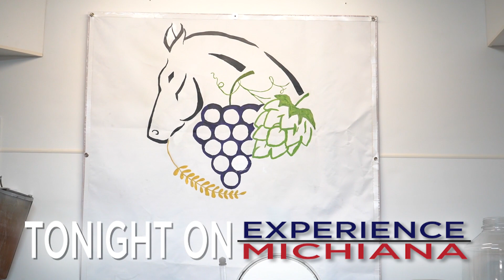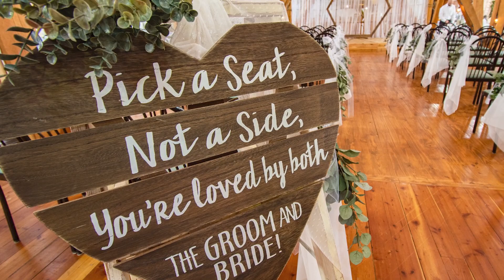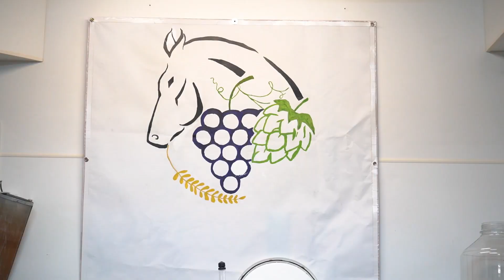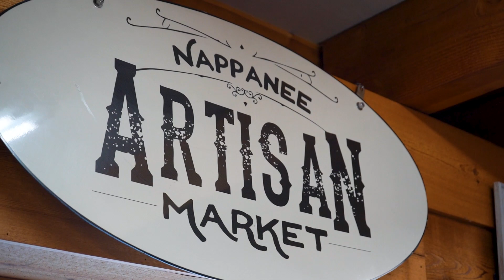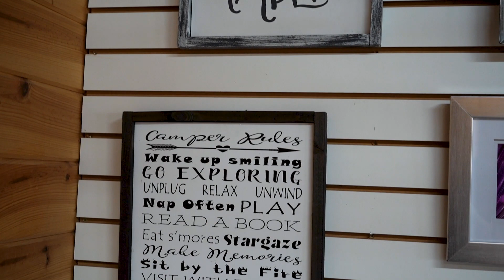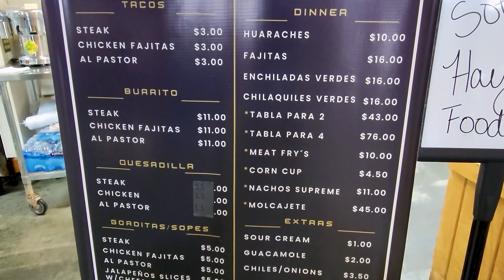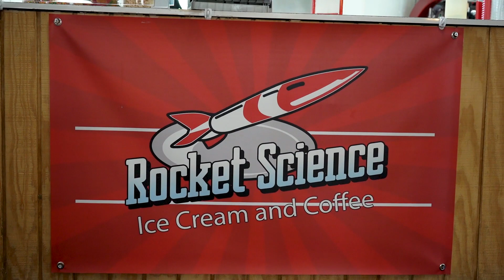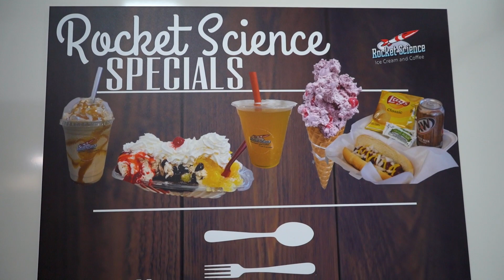Southgate Crossing | EM